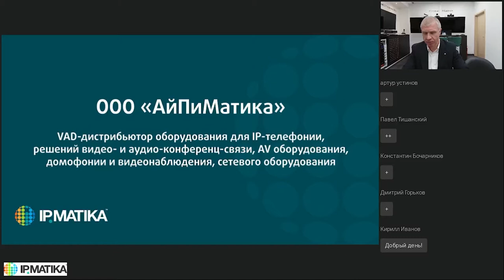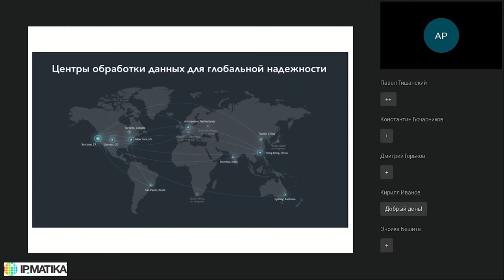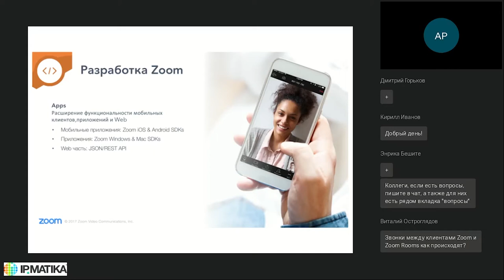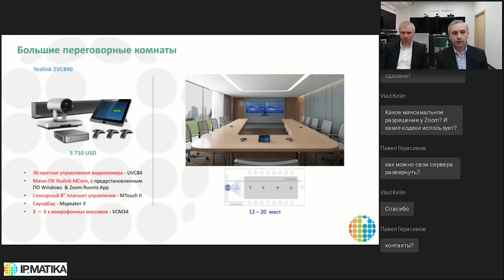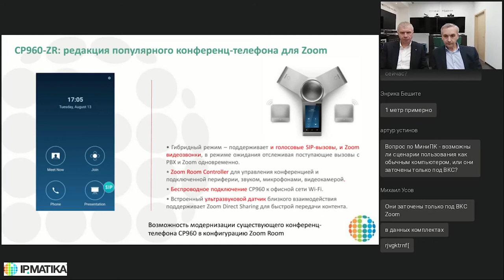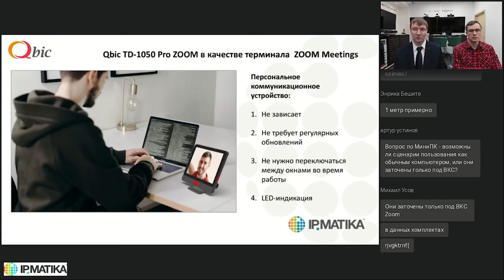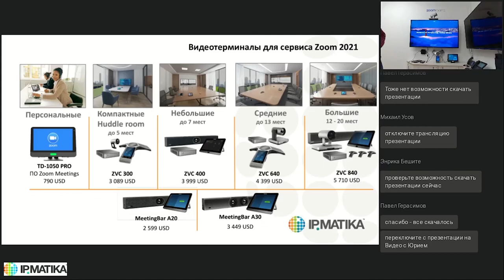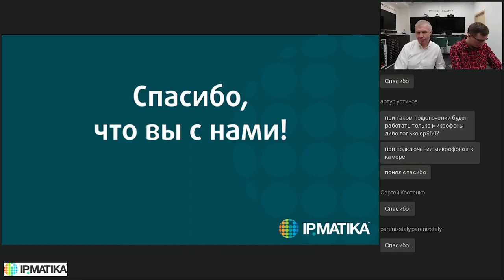Вебинар "Решения Zoom. От персональных рабочих мест до больших переговорных комнат"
01 апреля 2021 года специалисты компании АйПиМатика провели вебинар для партнеров "Решения Zoom. От персональных рабочих мест до больших переговорных комнат". Одним из спикеров вебинара стал Андрей Петренко, Директор по развитию бизнеса Zoom в России.

Вебинар проводился из демонстрационного зала компании АйПиМатика, что позволило партнерам-участникам вебинара детально ознакомиться с возможностями решений различных вендоров из нашего портфеля (Yealink, Qbic), поддерживающих работу с Zoom.

Программа вебинара
О компании АйПиМатика. Спикер: Владимир Гусев (ООО "АйПиМатика")
Решения Zoom. Спикер: Андрей Петренко, директор по развитию бизнеса Zoom в России
Решения Yealink и Qbic по оснащению рабочих мест и переговорных комнат. Спикеры: Артур Дусов, Андрей Рентеев (ООО "АйПиМатика")
Демонстрация решений Yealink и Qbic. Спикер: Юрий Якушин (ООО "АйПиМатика")